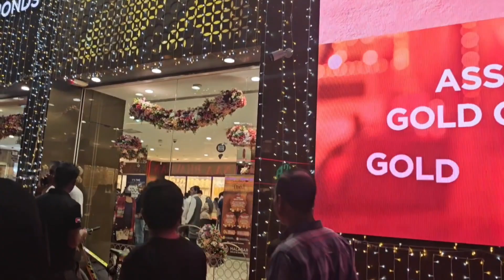How Other Country People live in Dubai | Diwali Celebration Vlog | Dubai LifeStyle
How people Celebrate Diwali in Dubai.
In This video you can find life of Dubai. apny pyaron say door reh ker kesy zindagi guzarty hain log!

Diwali in Dubai - Diwali Lights Festival in Dubai -
Diwali Lights in Dubai | HD | Diwali Celebrations in City of Gold! 🪔
How to live in dubai dubai vlog where to go in dubai to celebration
life in dubai life style tough life in dubai